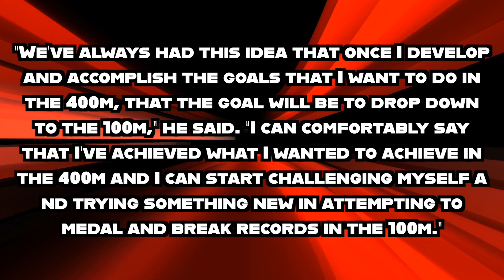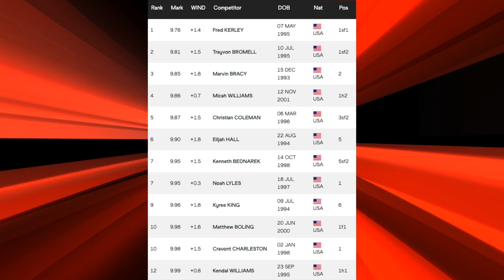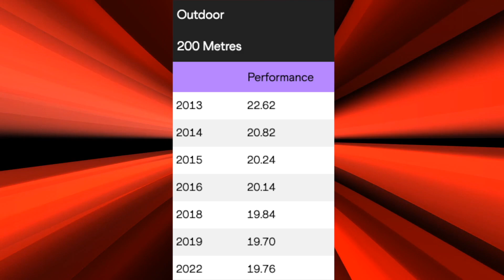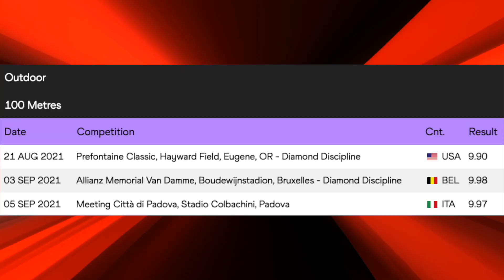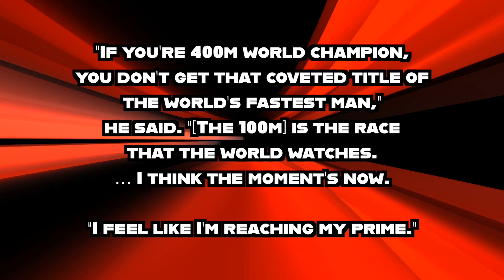Michael Norman Is A Legit 100m Olympic Gold Medal Contender!